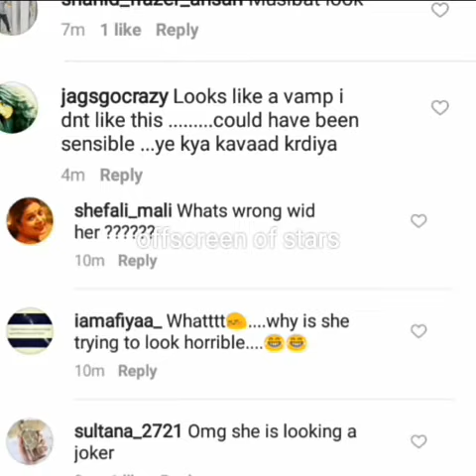People made Fun of Sonakshi Sinha at IIFA awards 2017 |Sonakshi Sinha Embarsed